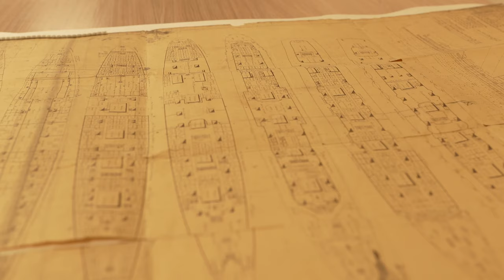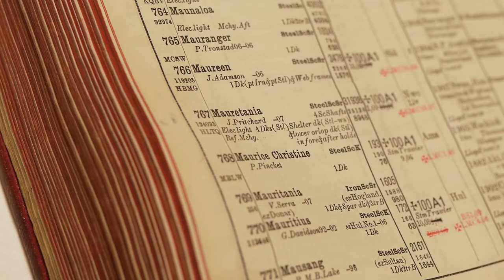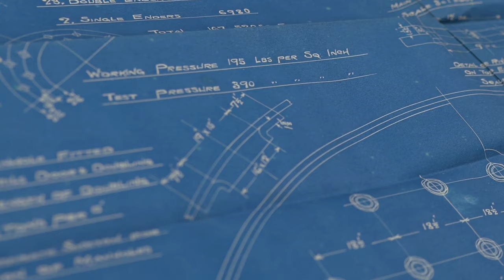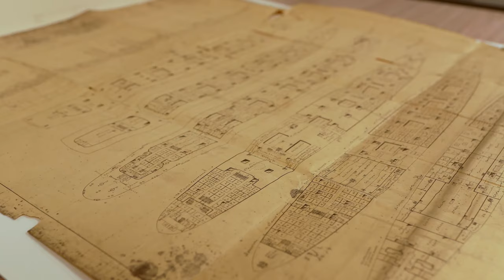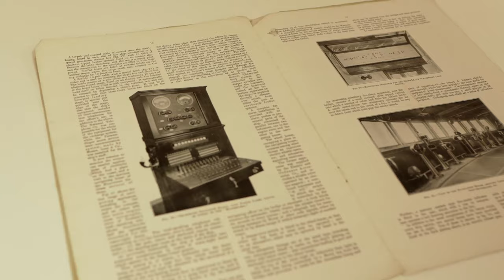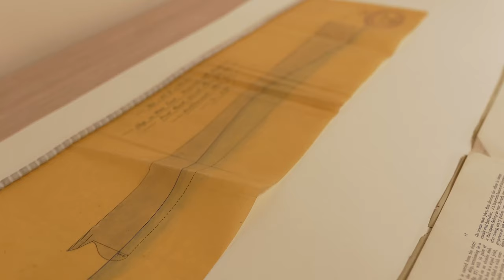Iconic Ships: The Mauretania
This video explores the fascinating history of RMS Mauretania, which was launched in 1906 and transformed shipbuilding and the expectations of passengers travelling on trans-Atlantic liners. After the launch of Mauretania, sea-travel and the maritime world was never the same again.

To find out more, Dr Sam Willis met with Max Wilson of the Lloyds Register Foundation to explore their archives. The Lloyds Register archives is the best place to go to explore the history of many ships,  but particularly something as ground breaking as Mauretania because Lloyds were responsible for certifying the safety of the vessel – this means that there is a whole host of magnificent material to see there, letters, record books, ship plans, technical drawings - all of which reveal the ship and the achievements of her designers and builders in the most magnificent detail.

This video accompanies the Mariner's Mirror Podcast, the world's leading podcast for maritime and naval history. This episode is part of the 'Iconic Ships' series which features history's most iconic ships - including the Mary Rose, the Mayflower, HMS Hood, HMS Ark Royal, Titanic, USS Constitution, HMS Bellerophon (The Billy Ruffian), HMS Belfast, the Cutty Sark and the ss Great Britain, with many more to come!